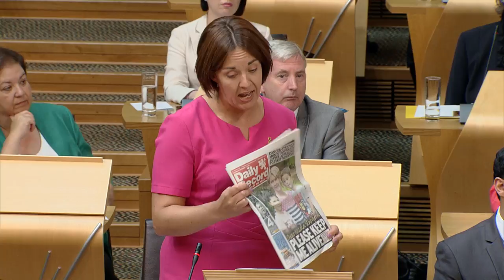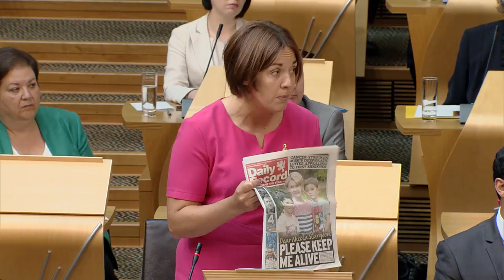First Minister's Questions - 15 September 2016